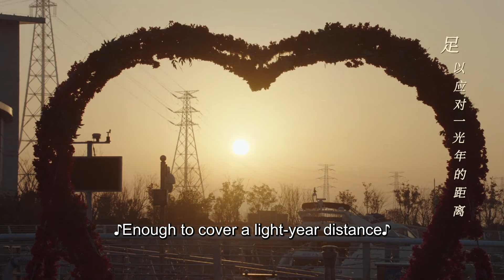【霸气强吻】霸总说灰姑娘是自己唯一亲密接触过的女性，灰姑娘激动得一把抱过他深吻!|我是岁月你是星辰🍨 撒糖LIVESweetLIVE🍨